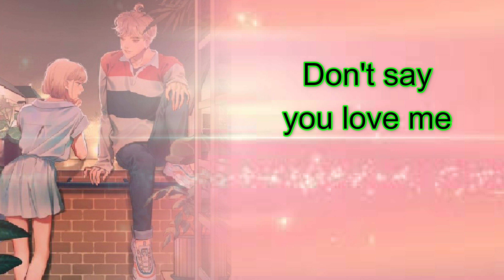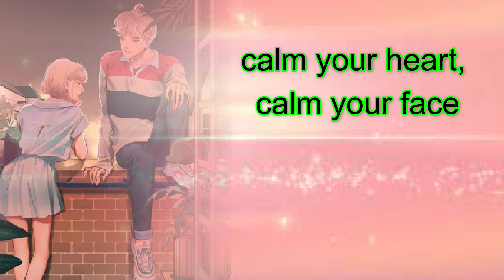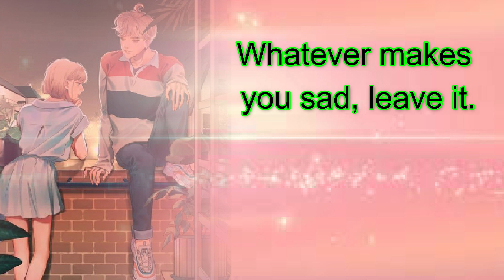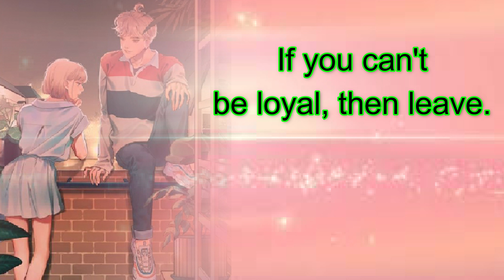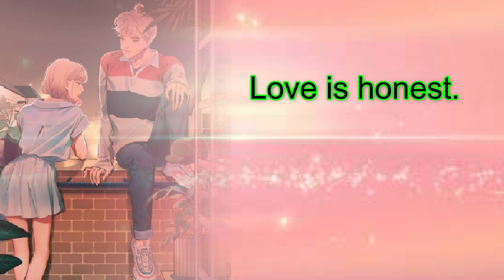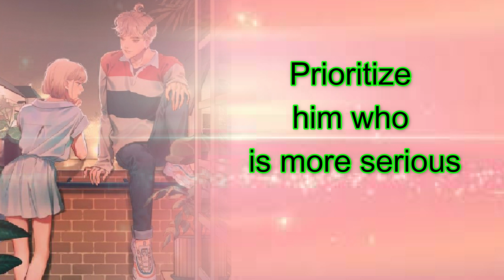Soft spoken Asmr to relax. DON'T SAY LOVE IF THERE IS NO HONESTY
soft spoken asmr roleplay, soft spoken asmr unintentional, soft spoken asmr male
asmr lover rupaul, asmr lover, asmr lovely s, asmr lover rupaul instrumental, asmr lover runway

how to get rich, how to get rich in adopt me, how to get rich by naval ravikant, how to get rich naval

Motivation is a process that describes the intensity, direction and persistence of an individual in achieving his goals. The three main elements in this definition include intensity, direction, and persistence.

Based on Abraham Maslow's hierarchy of needs theory, Douglas McGregor's X and Y theories and contemporary motivational theory, the notion of motivation is the 'reason' that underlies an action taken by an individual. A person is said to have high motivation if the person has very strong reasons to achieve what he wants by doing the work he is doing. In contrast to the meaning of motivation which is developed in society which is often equated with 'enthusiasm', as an example in the conversation “I want my child to have high motivation”. This statement can be interpreted that these parents want their children to have a high enthusiasm for learning. So, it needs to be understood that there are differences in the use of the term motivation in society. Some interpret motivation as a reason, encouragement, and some interpret it the same as enthusiasm.

In the relationship between motivation and intensity, intensity relates to how hard a person tries, but high intensity will not result in satisfactory work performance unless the effort is associated with a direction that benefits the organization. Conversely, the last element, namely persistence, is a measure of how long a person can maintain his business.

Motivation comes from the Latin "movere" which means to move. According to Weiner (1990) motivation is an internal condition that arouses someone to act, encourages someone to achieve certain goals, and makes individuals interested in certain activities. According to Uno (2007), motivation can be interpreted as internal and external encouragement within a person as indicated by the desire and interest, encouragement and needs, hopes and aspirations, awards, and awards. While Imron (1966) explained that motivation comes from the English language "motivation" which means encouragement or reason to carry out an activity to achieve a goal.

From a series of definitions of the experts above, it can be concluded that motivation is the reason that encourages someone to do something; finish; stop; etc., an activity in order to achieve the desired goal of motivation.